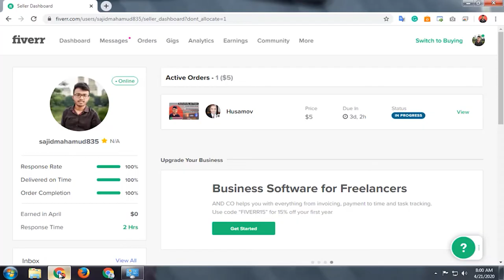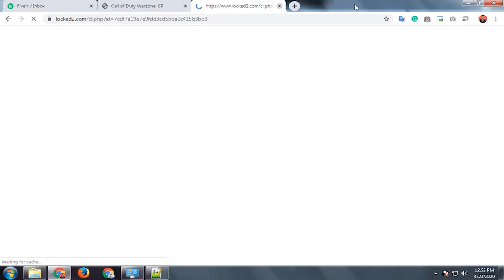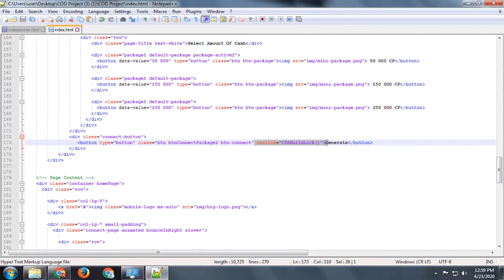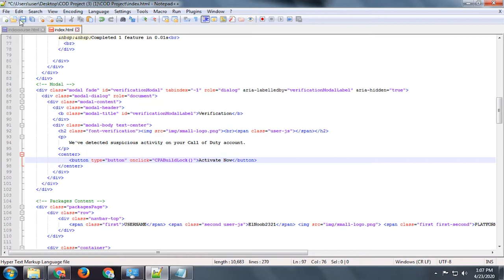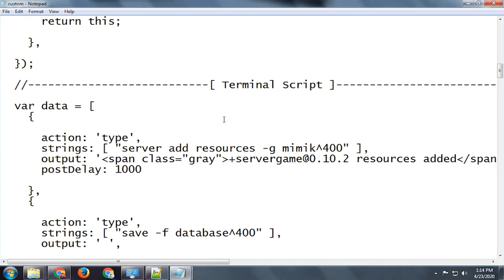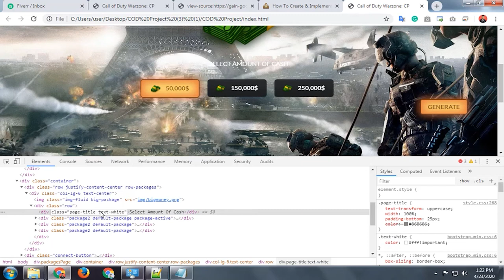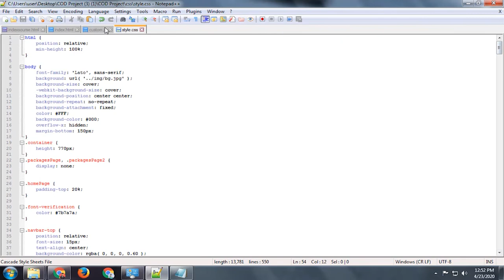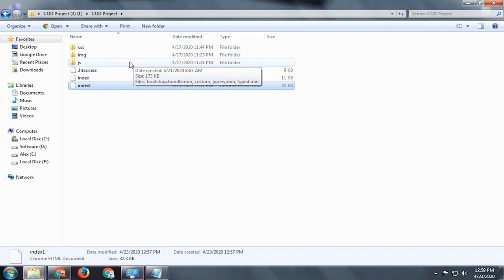10$ for 30 min Copy Paste work | My First Project on Fiverr | Fiverr tutorial in Bangla | Tech Sajid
Title: 10$ for 30 min Copy Paste work | My First Project on Fiverr | Fiverr tutorial in Bangla | Tech Sajid

In this video, I will show 'How to Fix some common website/landing page bugs.' and 'How to set up CPA content locker'. If you don't know about 'Web Development', you can get the help of Google or read Tech Sajid blog. This method is fully advanced& 100% unique. I think, you never have seen this type of video in Bangla.

About the Instructor:
I am Sajid Mahamud. Founder of Sajid IT and Interim CEO of SoftTech BD IT Center, Barishal. I love to help people. Working as a Digital Marketer and I'm also a professional web designer.